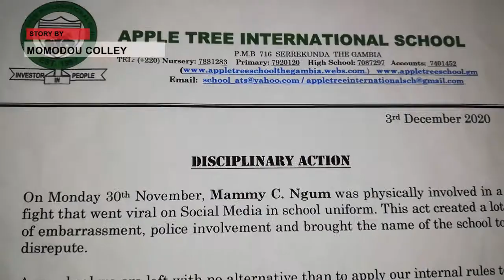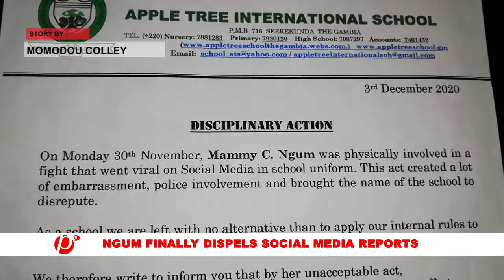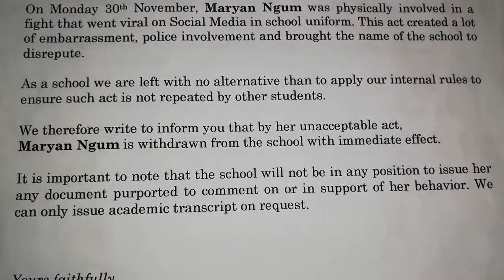MANDINKANEWS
Alhaji Ngum, father to Mammy Ngum and Maryam Ngum who were recently expelled from Apple Tree International School have revealed to Paradise Tv as to what resulted to the fight between her daughters and colleague students contrary to social media reports.